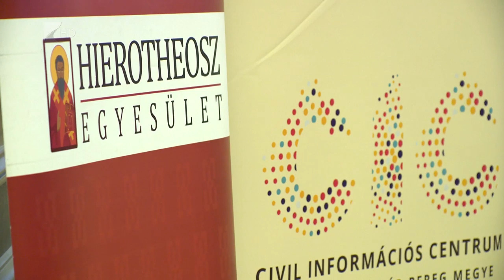Jól teljesít a megye - Kölcsey Tv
7,7 milliárd forintra nőtt a NEA pályázati forráskerete 2020-ban. Ez közel két milliárddal több, mint amennyit a civil szervezetek az előző évben megpályázhattak. A statisztikák szerint Szabolcs-Szatmár-Bereg megye az egyik legaktívabb terület, közel ugyanannyi szervezet működik aktívan, mint Hajdú-Bihar megyében.